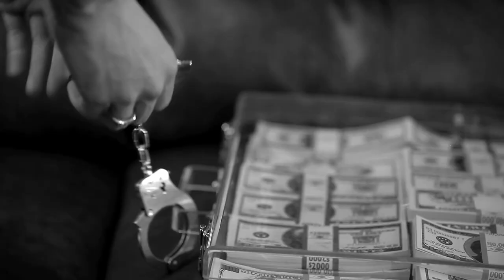Young and Reckless & Tilly's $25K Giveaway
The proverbial briefcase and handcuffs have been passed on!